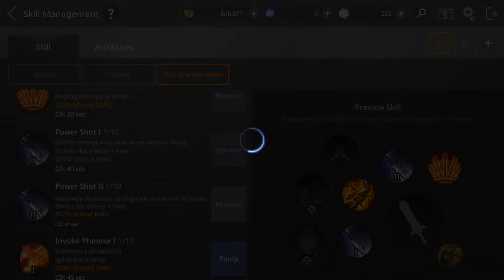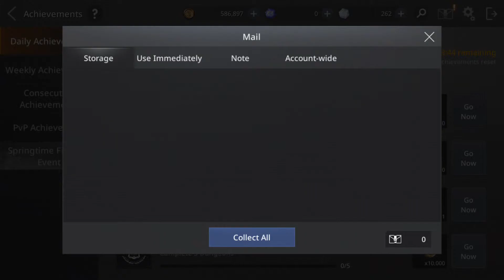War - AxE: Alliance vs Empire - Gameplay # Mobile Games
Spesifikasi yang disarankan: Android 6.0 atau lebih tinggi / Galaxy S7 atau lebih tinggi
Spesifikasi Minimum: Android 4.4 / Galaxy S7
- RAM: 3GB
- CPU: Qualcomm Snapdragon 820 atau Samsung Exynos 8 Octa (8890) SoC

INFORMASI IZIN APLIKASI
Untuk menyediakan layanan di bawah ini, kami meminta izin tertentu:

Izin Opsional
- Izin opsional tidak memengaruhi gameplay.
Kamera: Mengambil tangkapan layar untuk membantu dengan pertanyaan layanan pelanggan
Foto: Melampirkan tangkapan layar untuk layanan pelanggan
Mikrofon: Akses mikrofon untuk menggunakan obrolan suara

Manajemen Izin

arrow_forward: Android 6.0 atau lebih tinggi - Pengaturan - Aplikasi - Pilih Aplikasi - Izin

arrow_forward: Di bawah Android 6.0 - Perbarui versi OS untuk menarik kembali izin; Copot pemasangan aplikasi

 Jika aplikasi tidak meminta izin untuk izin, Anda dapat mengelola izin dengan langkah-langkah di atas.

 Aplikasi ini menawarkan pembelian dalam aplikasi. Anda dapat menonaktifkan fitur ini dengan menyesuaikan pengaturan perangkat Anda.

Smartphone yg digunakan : Samsung J7+ .
Software perekaman : Game Tools ( bawaan samsung )
Game : AxE . Alliance vs Empire
Developer : NEXON Company